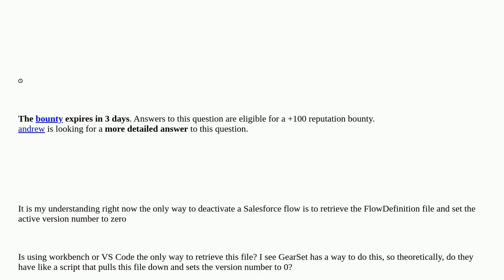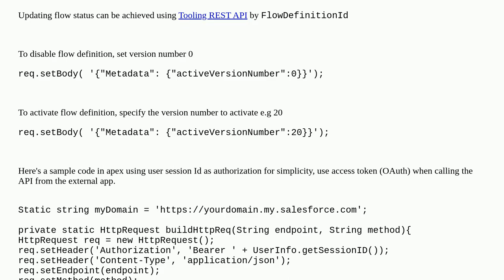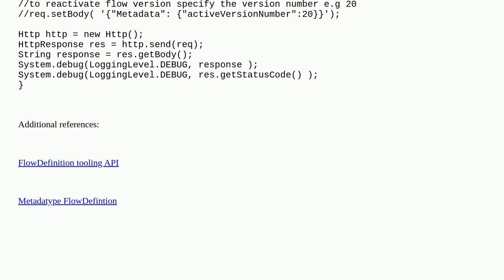Deactivating a Salesforce Flow via the Metadata API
A special thanks goes out to the community

  metadata-api api visual-workflow